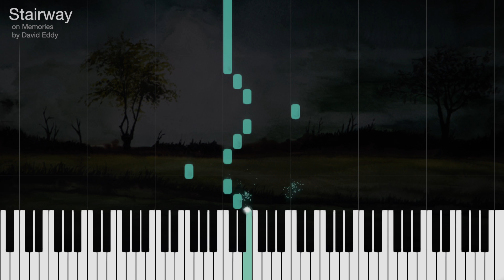Stairway (Piano Song Visualized) - by Dave Eddy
The first track, Stairway, to my 2014 album Memories.  I originally wrote this song to be a lot faster (think like sweeping on a guitar, but for the piano) but found that slowed down it sounded much prettier (and was much easier to play!).  I don't have the original date but this song was written sometime around 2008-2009.

I retained the original MIDI files for this song and thought it would be cool to make a piano visualizer for it.  I searched on GitHub and found this awesome visualizer by Kosua20 (link below under credits).